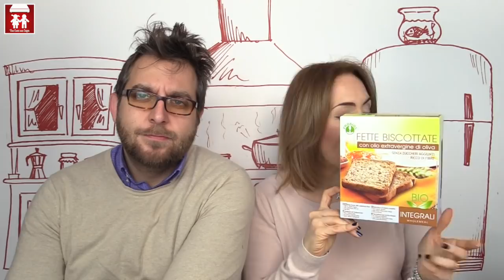Vuota la "BUONA SPESA" e sigla nuova!